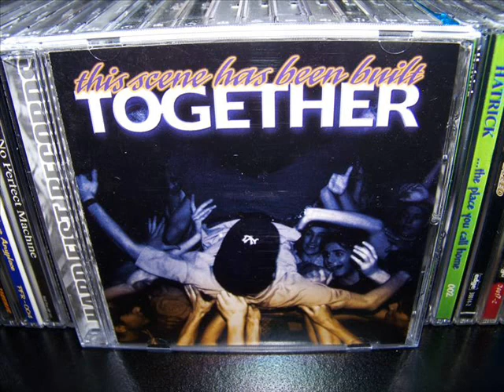V/A - This Scene Has Been Built Together (1999) (Full)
Sick, sick, SICK compilation, all but two of these bands (Wackykidz and Bickley) are from Quebec (I think), this is my favorite representation of that whole scene. Released in 1999 on Hard Fist Records.

Tracklist:

 1.) Twenty2 - Close Behind
2.) No Way Out - 7 Days
3.) EXIT305 - You Call Them Friends?
4.) Oversight - A Time For
5.) Chip's - I Change My Point Of View
6.) Label - What's Up?
7.) Chicken Nuggets - Stand Up For Your Rights
8.) Starting Point - Too Late
9.) Carpet Sweeper - I'm Not A Sporty
10.) Red Sky - Leave Me Alone
11.) Homer - 1 Buck
12.) GFK - Never Regress
13.) Overthrow - Alone And Crazy
14.) Random - Bad Toughts
15.) Bald Vulture - Butt Face Cops
16.) Runt - Time Alone
17.) Upside Down - Deal With It
18.) Overwhelming Doubt - Get Thing Straight
19.) 2fast4u - Dusty
20.) Mort-O-Dents - Le Cacactus
21.) Karnaj  - Back On The Floor
22.) Try Again - Tell Me Why
23.) New Fist - Night Life
24.) Thermogrip - Body Wonders
25.) Homesick  - Those Wonder Years
26.) Reward - Another Way
27.) Wackykidz - Alone
28.) Bickley - William Lester Brown III